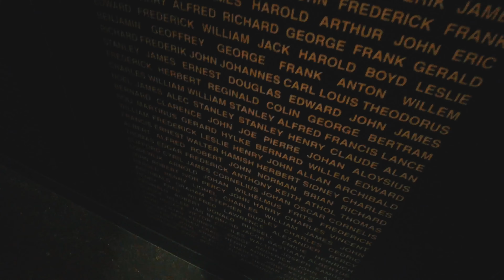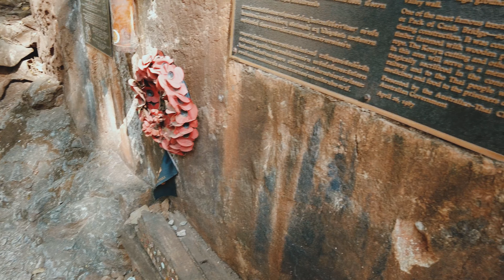[4K 🇹🇭] Thailand’s Hellfire Pass - The Forgotten Hell Among Us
Join me as I traverse Kanchanaburi to seek out Hellfire Pass, a place where over 100,000 Prisoners of War were worked, tortured, and starved to death in World War II. We dig deep into this camp with multiple insights into the lives and deaths of those unfortunate men who lived just a single generation ago...